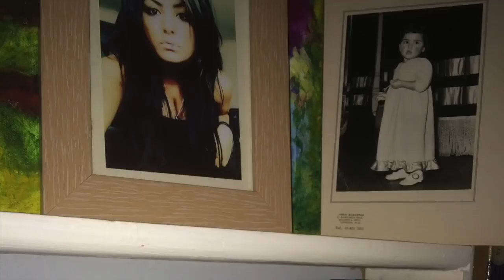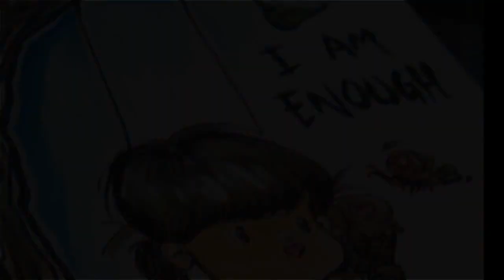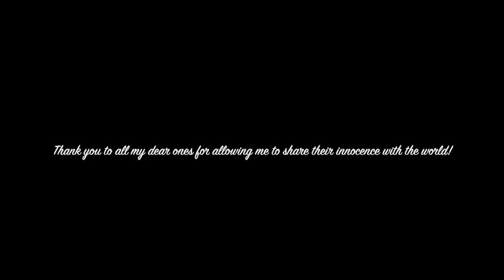Releasing Childhood Trauma and Emotional Abuse from the Past Guided Meditation Abandonment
Another meditation from Lisa. Not as good as the others, but what's most important is the list of all the ways your parents may have abused you that you need to heal.

Please remember to RIP it through ClipGrab to audio and listen to it with a headset that picks up low frequency.